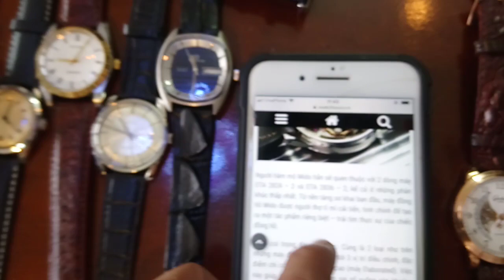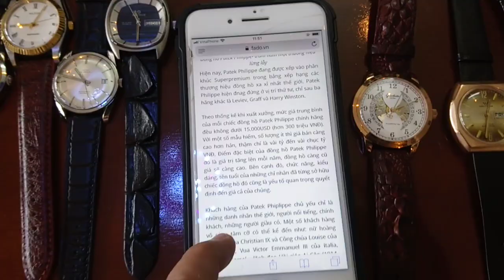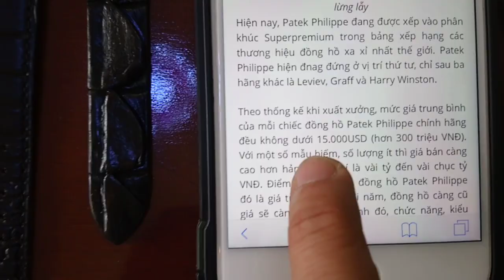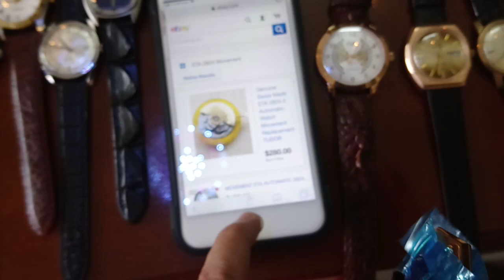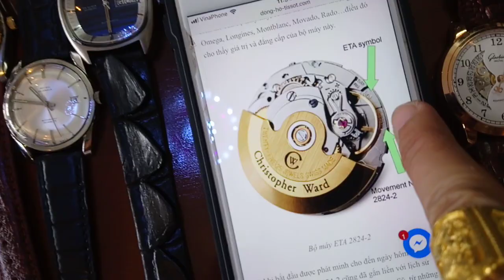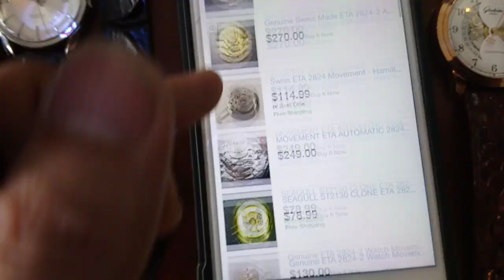14/11/18. Bán 3 đồng hồ Mido + Pantek philippe máy eta Thụy sỹ (hàng lắp ráp). Toàn 0947350055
KHI CHUYỂN TIỀN HOẶC ĐẶT CỌC GIAO DỊCH, CÁC BÁC VUI LÒNG GHI MÃ SẢN PHẨM + SỐ ĐIỆN THOẠI CỦA CÁC BÁC Ở NỘI DUNG CHUYỂN TIỀN. ĐỂ QUÁ TRÌNH CHỐT ĐƠN THUẬN LỢI HƠN. TRÁNH TÌNH TRẠNG CHUYỂN NHẰM, CHỐT NHẰM NGƯỜI. CÁM ƠN Ạ. Toàn 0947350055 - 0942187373.

1) Mido mặt trắng. Máy chính hãng Thụy sỹ Eta 2836-2. Dây inoc dơmi nhẹ. 2 cửa kịch. Mới nguyên siu. (đã bán)

2) Mido mặt xanh. Máy chính hãng Thụy sỹ Eta 2836-2. Dây inoc dơmi nhẹ. 2 cửa lịch. Mới nguyên siu. (đã bán)

3) Pantext Philippe. Chạy máy Eta 5 tầng Thụy sỹ 2824-2. Thân rose gold vàng hồng mạ PDV rất bền màu.  (đã bán)

Hình ảnh mọi người tham khảo ở facebook theo đường link phía dưới:

Vài điều Lưu ý:

Thứ 1: Mình bán đồng hồ Bãi Nhật, nguồn Cam (nghĩa là hàng cũ, hàng cổ, hàng đã qua sử dụng, hàng ve chai ở bển … ) nên vấn đề kháng nước mang tính hên xui, có con ron, cao su còn tốt thì khả năng kháng nước vẫn còn tốt, cũng có cái lâu ngày hơn chục năm khô ron, hở hơi…cái cốt vấn đề là trải nghiệm hàng lạ, hàng thật, hàng sưu tầm, nên Người mua trước khi dùng nên lưu ý khi tiếp nước, nếu vẫn kháng tốt cứ thế đeo, nếu có dấu hiệu vô thì cho thợ thay ron mới để kháng nước, rồi tiếp tục cày, bóc lột giá trị còn lại của nó. Còn sợ đồ cũ quá thì thôi, nên chọn mấy con mới toanh chơi.

Thứ 2 : Không ship Cod trơn

Hình thức giao dịch, tin tưởng thì chuyển tiền, ngại, sợ lừa gạt các kiểu thì đặt cọc ít nhất 15 đến 20% giá trị sản phẩm mình ship, nhận hàng gửi số còn lại cho nhân viên bưu điện. Còn ngại đặt cọc nữa thì vui lòng tìm chổ khác chứ e chịu.

Mình ở Tp Ban Mê Thuột Tỉnh Đăk Lắk. Ship hàng toàn quốc nếu ai có nhu cầu. Cám ơn.